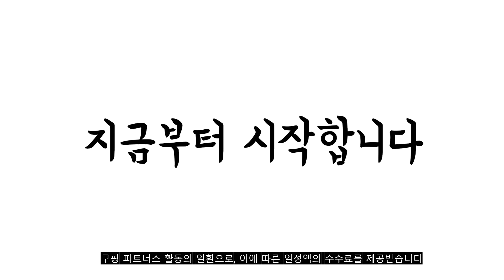2023년 7월 비스포크정수기필터 판매 추천순위 TOP10 추천순위 top10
❤️❤️❤️2023년 7월 비스포크정수기필터 판매 추천순위 TOP10❤️❤️❤️

1위. JS워터 정수기부품 필터 아답터 피팅 호스, 1개, 109번 10mm호스200m 1롤 [70,000원]

2위. 삼성 비스포크 정수기 정품 필터 HAF-HIN RWP71110A RWP71210A RWP71411A [124,980원]

3위. 삼성 BESPOKE 정수기 교체용 필터 HAF-HIN 4단계 정수 [145,000원]

4위. #[삼성전자] 비스포크 정수기 교체용 필터 HAF-HIN, 상세 설명 참조   [139,000원]

5위. 삼성 정품 정수기 필터 HAF-CIN/EXP WLF-20BN [39,800원]

6위. 코웨이 정수기필터 국산호환 chp04al 8개1년세트 ro150 [77,800원]

7위. 삼성전자_ HAF-HIN 정품 정수기 필터 [123,900원]

8위. 삼성 BESPOKE 정수기 일체형 정수필터 세트 [120,000원]

9위. 코웨이 CHP-8800L 14형호환정수필터 RO150 1년치세트 [79,800원]

10위. 삼성 비스포크 정수기 냉장고 정품 필터 RF85B96W1AP RF85B96X1AP RF85B96D1AP RF85B97A1APN RF85B97A1APW RF85B98B1AP [125,000원]